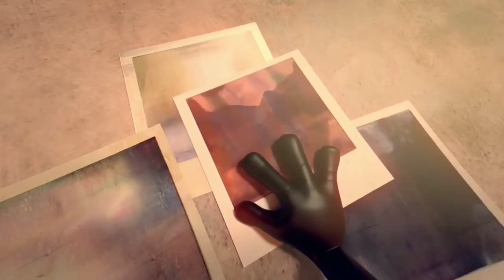Cartoon short film (creative commons video )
Cartoon short film

Hi! Ladies and gentlemen !

In my youtube channel I would like to  upload the original videos and creative commons.

❤Thank you very much for caring and watching